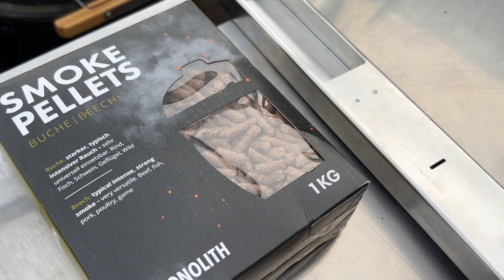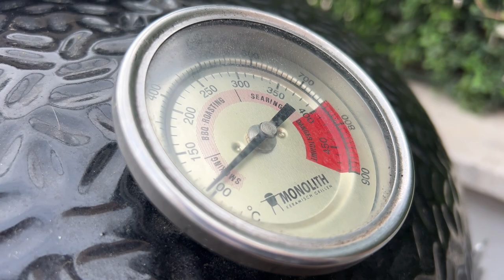Roll de Caballa ahumada en kamado - Balik Ekmek el Street Food turco que te volverá loco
¡Bienvenidos al canal! En este video os traemos una receta del street food turco que os va a volver locos: Roll de Caballa ahumada en kamado - Balik Ekmek. Este plato típico turco es muy popular en Estambul y es una combinación perfecta de sabores y texturas. Una deliciosa combinación de pan turco, caballa ahumada, verduras y una salsa de yogur que no podrás resistir. Aprende a cocinarlo en kamado o barbacoa y lleva a tu hogar los sabores más auténticos de Turquía. ¡No te pierdas esta receta y sorprende a tus invitados con un plato que los dejará con ganas de más!

Nos ayudará mucho, y te enterarás antes que nadie de las nuevas y deliciosas recetas que te presentaremos.

Y por cierto, antes de que te lo preguntes, si yo que soy ciego puedo cocinar en un Kamado, ¡tú seguro que también!